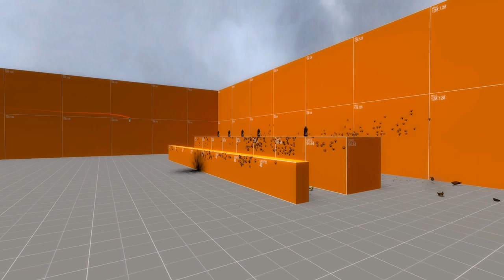Successful Overwatch assault on a hostile group of bottles.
Our Benefactors are pleased.